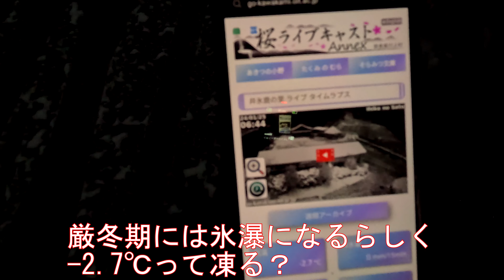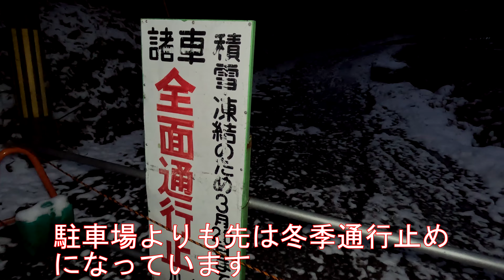133 .寒波到来！御舟の滝が氷瀑になってた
寒波がやって来ましたが奈良県北部は全く積雪が無かったので川上村の御舟の滝に行って来ました
氷瀑は一見の価値有りです

僕のInstagramは↓から見てもらえると嬉しいです

Johnnyとのサブチャンネルを開設しました
Johnnyと釣りかバイクをする動画になります